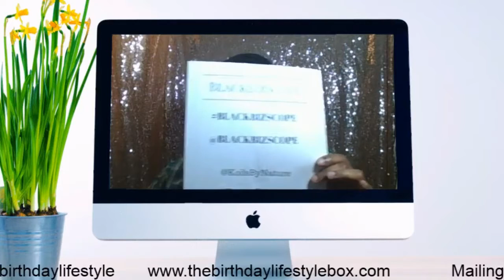Veda 2017 - Day 3 | 5 ways to Renew for Spring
*All products were purchased by me